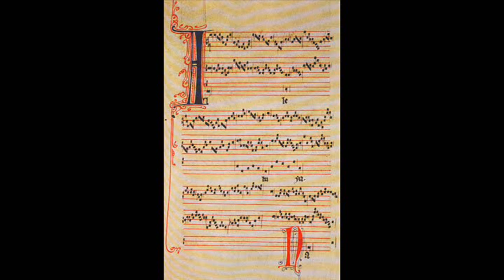Medieval Music - Musica Vagantium - Track 16 - Miri it is (Remix)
I picked up this CD in Prague, it's some of the best medieval music I've heard.